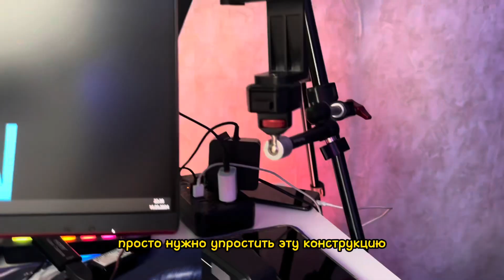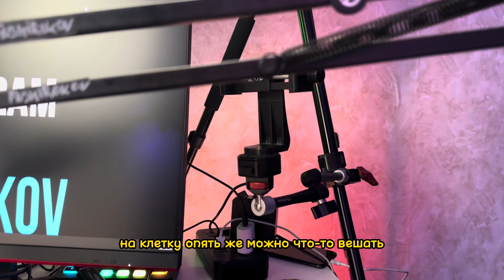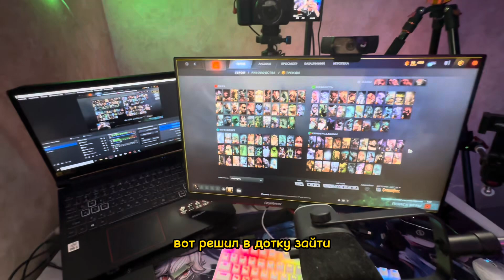Жизнь барбера в Москве #10